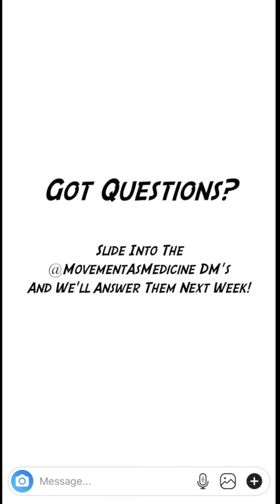Slidin' In The DMs - EP1: Productivity, Young Coaches, Creatine and Top Books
I answer your questions that you send in to me every week!